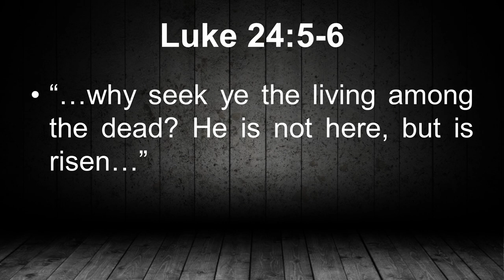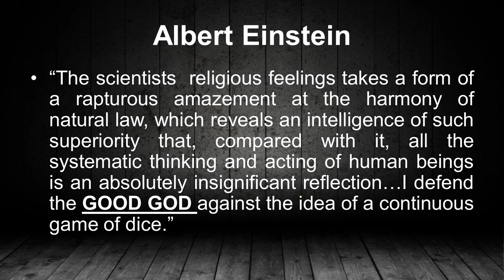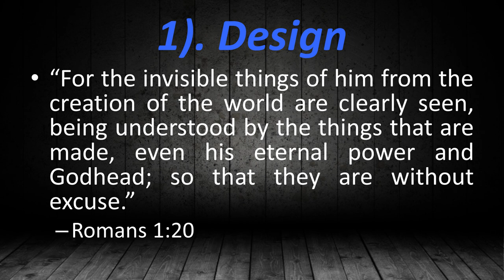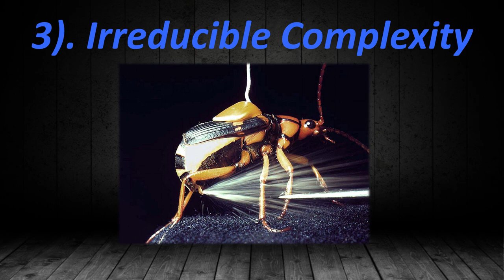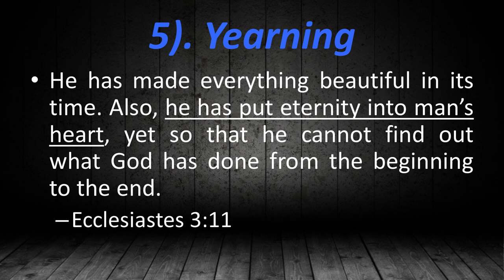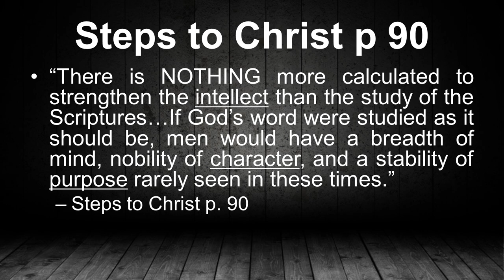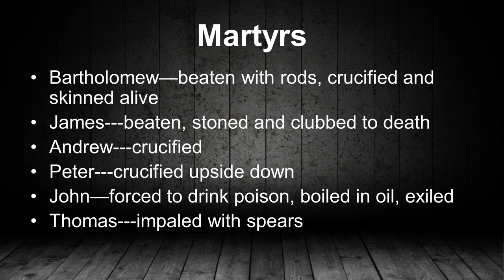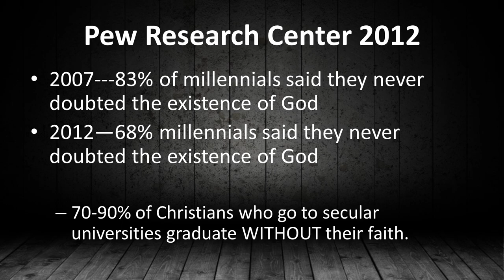12/27/2014 "God's Not Dead!" by Pastor Gary Blanchard